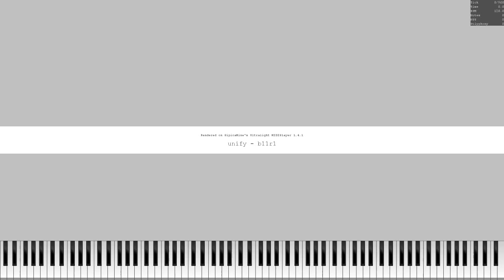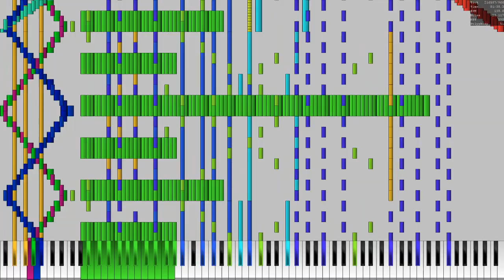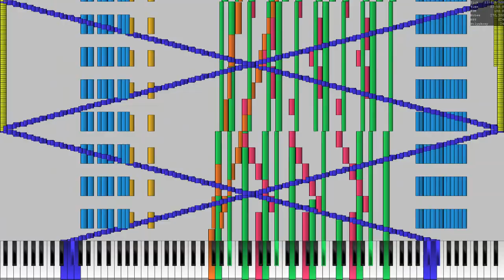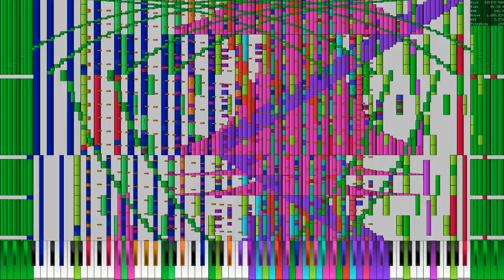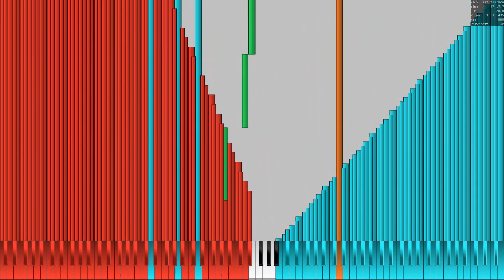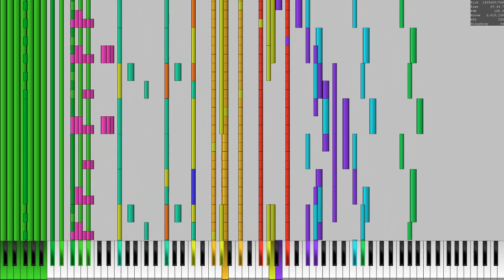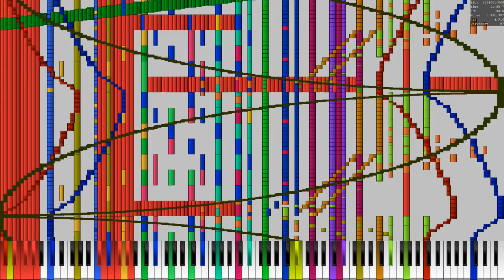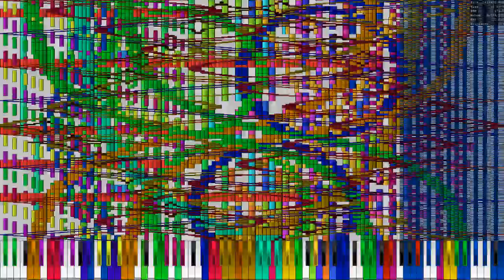[Black Midi] The Unify project beta 11 rev.1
The Unify project. One of the biggest black midi collaborations yet. It has a ton of different songs. In this release the song Blue Sky was added into the midi. I can't wait to see the final version of this midi!

Specs: Windows 10, Intel i7-6700, 16 gb ram, 230gb pagefile
kmc render time: very quick

midi info:
notes: 7,778,608
Author: The convergence team
original vid: none
(download link is in the discord server above)

A little note for Ruben: I was originally going to play the night of nights b4 midi but the desync bothered me a lot and also i'm loading a freakishly big video in vsdc right now so i can't finish editing it anyway.